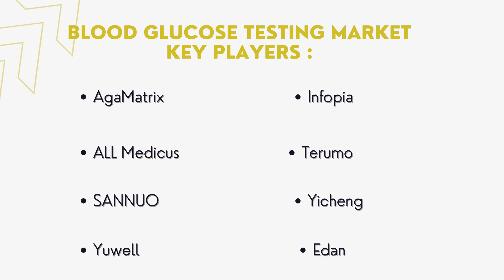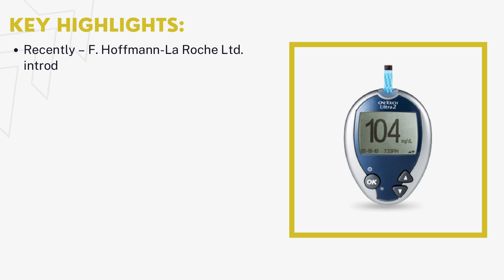Blood Glucose Testing Market | Industry Data Analytics | IDA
Industry Data Analytics Latest Published Blood Glucose Testing Market Research Report - Growth, Trends And Forecast (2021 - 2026) By Types, By Application, By Regions and By Key Players: Roche, LIFESCAN, Abbott, Ascensia, and Others.

The global market registered a growth of 13.7% in the year 2020 when compared with the 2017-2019 year-on-year growth. It is anticipated that the market will grow and reach the market value of USD 27.95 billion in 2026 from US$ 14.09 billion in the year 2020, registering a CAGR of 10.3%. The fall in CAGR is due to market demand and growth and returning to the pre-pandemic scenario once it is over.